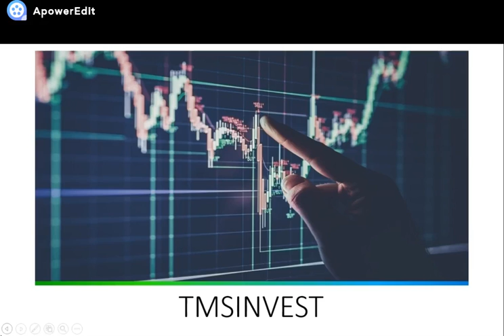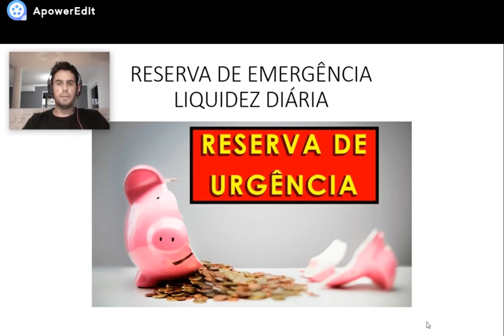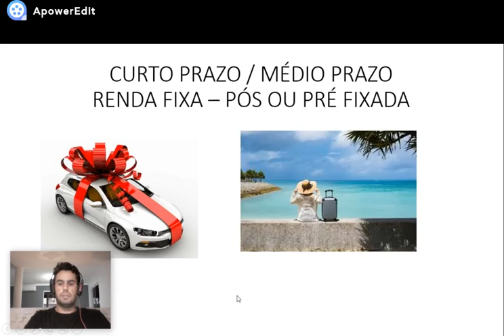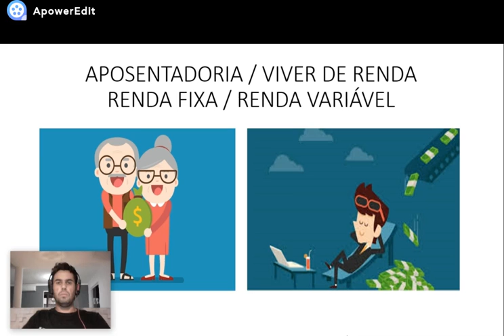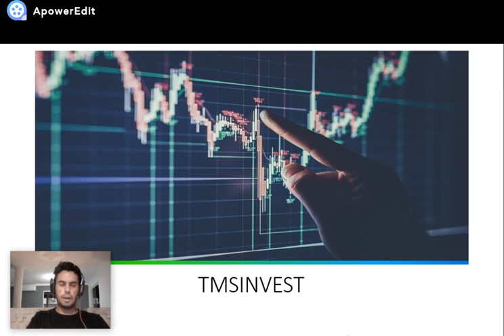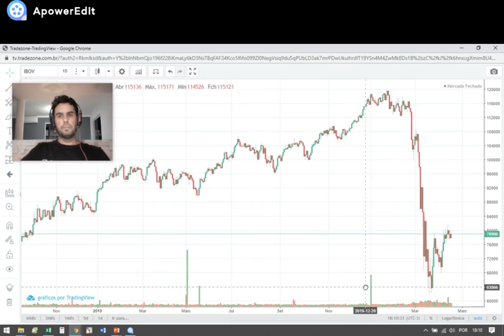DEVO COMEÇAR A INVESTIR AGORA OU ESPERAR?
Nesse vídeo coloco minha visão de uma questão que vi no Instagram.